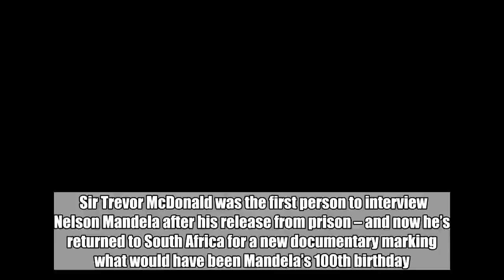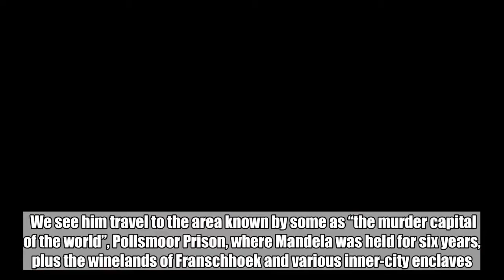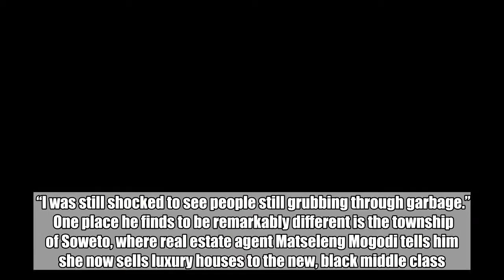The news veteran looks back on being the first person to interview the inspirational political leade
The news veteran looks back on being the first person to interview the inspirational political leader after he spent 27 years in prison.:

  Sir Trevor McDonald was the first person to interview Nelson Mandela after his release from prison – and now he’s returned to South Africa for a new documentary marking what would have been ­Mandela’s 100th birthday.  The news veteran, 78, says he felt the pressure of such an important task when he talked to Mandela after 27 years in jail.  He said: “I am a bore about preparing for interviews. I live and sleep them, dream about them.  “But [with Mandela] the difficulty was, you are talking to a man nobody has seen for 26 years.”    For his new ITV documentary, the veteran presenter explores the societal changes the nation has gone through.  We see him travel to the area known by some as “the murder capital of the world”, Pollsmoor Prison, where Mandela was held for six years, plus the winelands of Franschhoek and various inner-city enclaves.  It was a profoundly personal journey for the former newsreader. “I was always shocked by the depth of South African poverty, the poverty of black south Africans and the appalling life of the township people,” said the dad of three.  “It is silly to have expected a dramatic change to that because economic factors just wouldn’t allow that in such a short time.   “I was still shocked to see people still grubbing through garbage.”  One place he finds to be remarkably different is the township of Soweto, where real estate agent Matseleng Mogodi tells him she now sells luxury houses to the new, black middle class.  Meanwhile, he also meets white ­families who, once protected by the economics of the apartheid, are now struggling to get by in a squatter camp in Munsieville.  He added: “When I first heard about it [the squatter camp], I wondered if they were trying to be just separate again.  “In fact, their reason seems genuinely to have been to get away from the ­crime-ridden urban areas.” Since retiring from News At Ten in 2008, the presenter has continued to travel the world for a number of successful documentaries, including Death Row 2018 with Trevor McDonald.  When asked if he is fearless, he describes himself as “the biggest coward you will ever find”.  He added: “You should have seen me whenever people fired AK47s – I used to run the other way.  “Somebody says, ‘No matter how much you read, nothing prepares you for actually being there’ and so, it is really nice to be there.   “I love that life, I have always liked it. I complain like hell but...”  There is one interview Sir Trevor found particularly ­nerve-­racking during his ­formidable 50-year career.  He said: “I was quite exercised about meeting Saddam Hussein. They didn’t make it easy for us.  “They gave us a good run around, so some of the events I would not do again.  “They got us into a car [in Baghdad] one afternoon, without any idea of where we were going.”  Sir Trevor is a great a storyteller. When discussing Hussein, he recalls a crazy coincidence that took place after a dinner in London recently.  He said: “I was going to the Tube and this bi